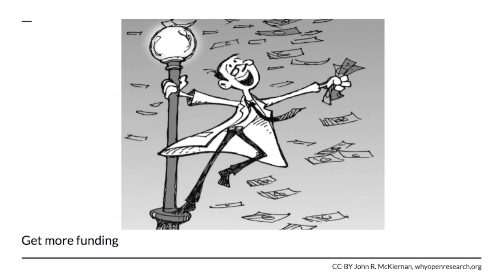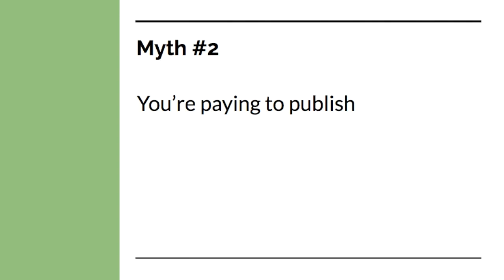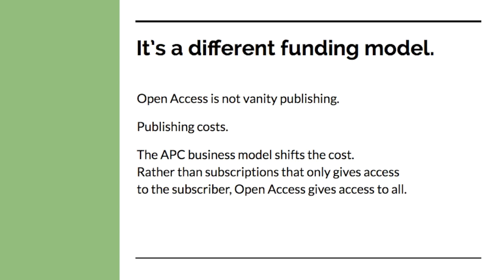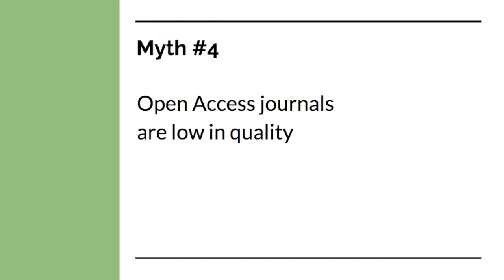Why should I publish Open Access?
This video is an introduction to Open Access. If you have questions about Open Access, this video is for you!

The video is a clip from "Introduction to Open Access," part of TWU's "Sharing Your Research" workshop series for graduate students and early career researchers.